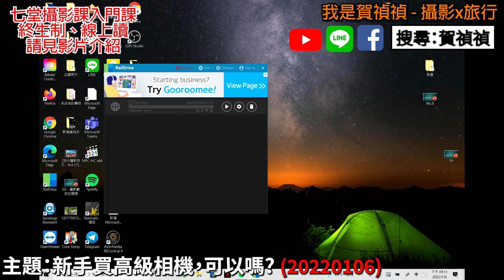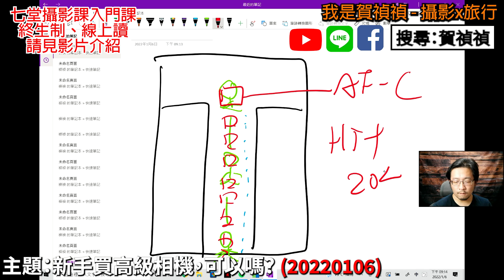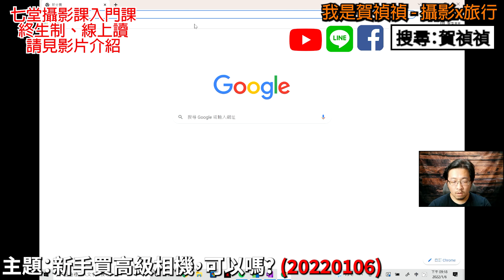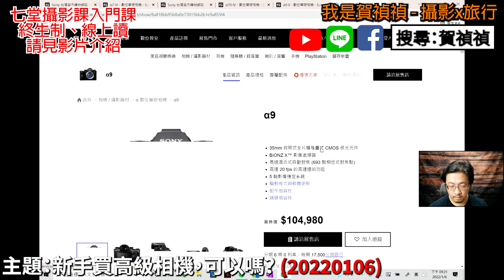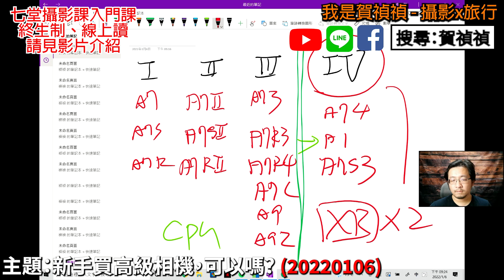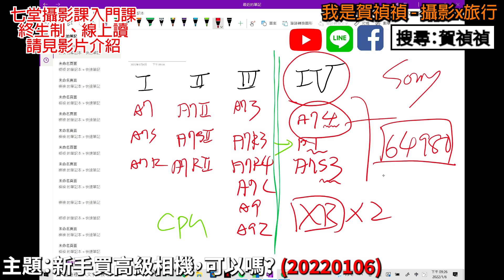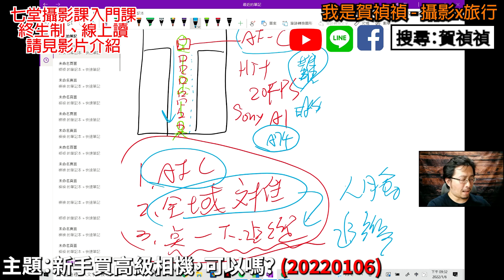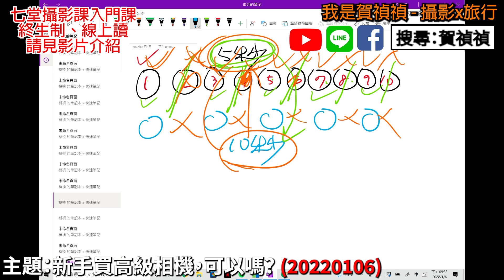[直播錄影21] 新手買高級相機，可以嗎?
到底，新手買「高級一點」的相機可不可以? 過去我覺得「不可以」，現在我有一些不同的想法，同時本直播也希望用手機攝影朋友，你可以參考一下本集內容，也許會讓你擁有重新拿起相機的念頭。